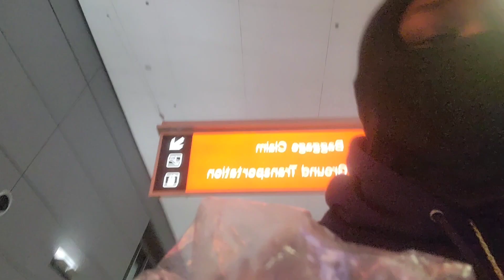TRIP TIME ✈️. WE AT IT AGAIN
we back in vegas, but it wasn't for a good time.